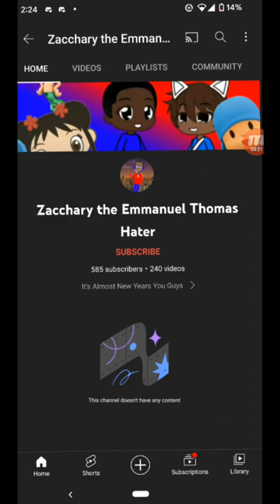finally got banned from Zachary that Emmanuel Thomas